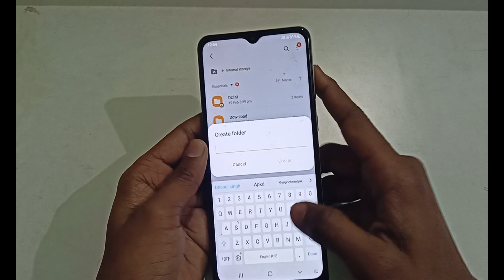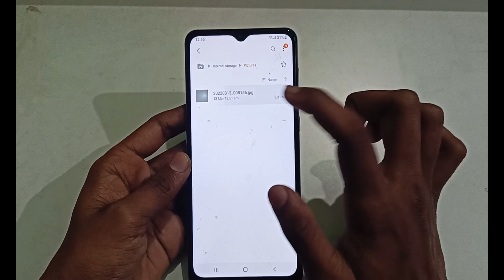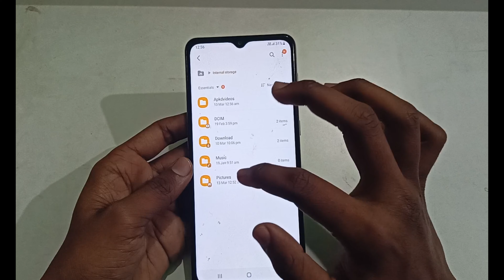Samsung Mobile Me Folder Kaise Create Kar Sakte Ha || How to Create Folder in Samsung Mobile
How to Create Folder in Samsung Mobile

Hello Friends 👋

is video me mein bata rak ha ki samsung ke mobile me folder kaise create kar sakte ha .

Follow on- 👇👇

🔴Official Accounts -